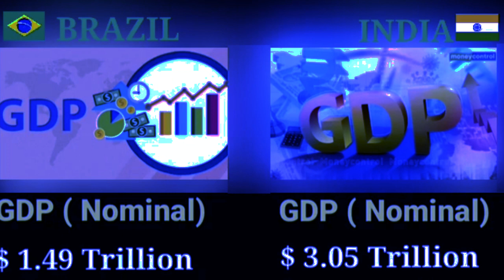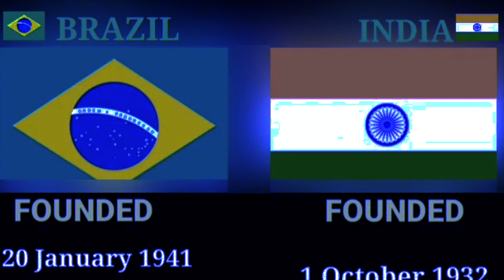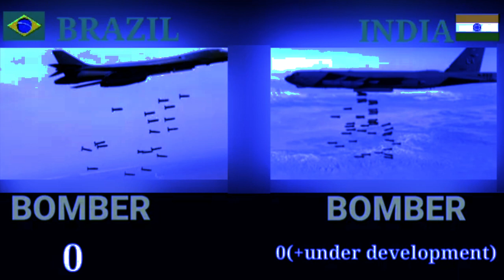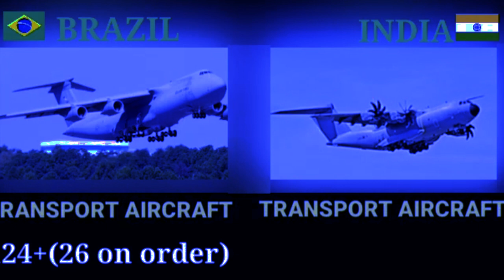wan iatynjun bor ka brazil iaka india khlem kino kino ki daw